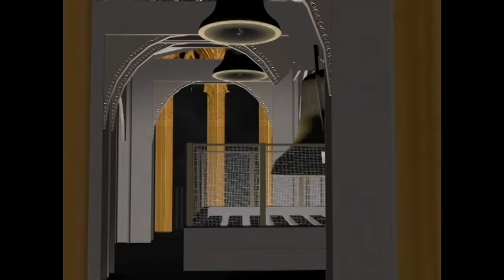Big Ben and the Houses of Parliament - 3D Artefact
Here is my final 720 x 480 pixel render of my Big Ben model with the Houses of Parliament. It was done for a University project. I focused mainly on the clock tower than Parliament. Any constructive feedback will be greatly appreciated.